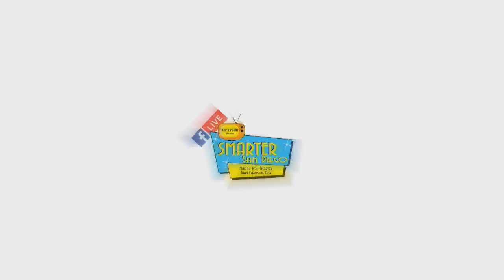Making a smooth transition from active duty to civilian life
Founder of Military Mutual, describes a new internship program offered by the military, to help veterans transition to civilian life after active duty. He brings Carlos Ramos, now a relocation specialist for Military Mutual, to share his experience with the program.

Questions for Derek?